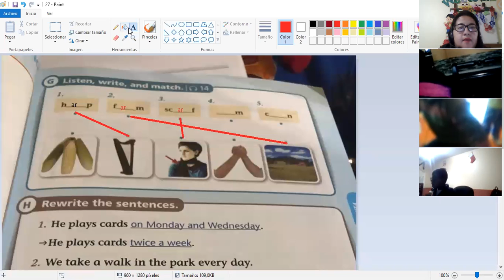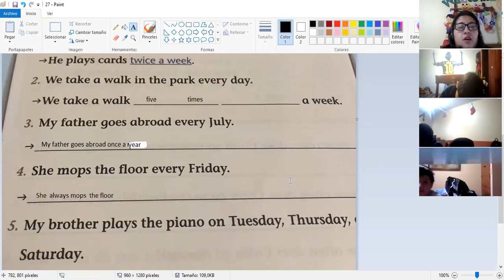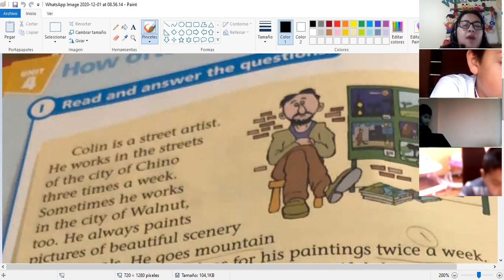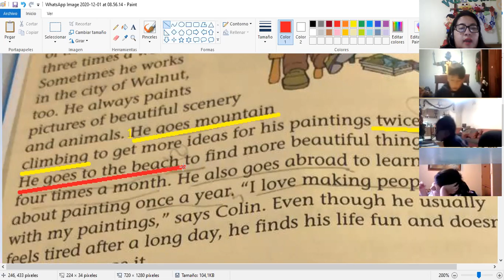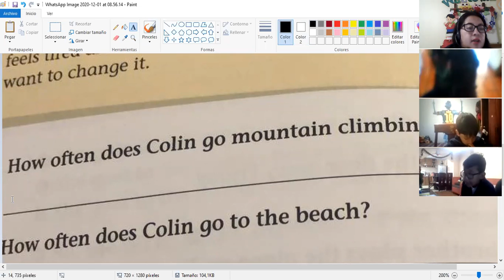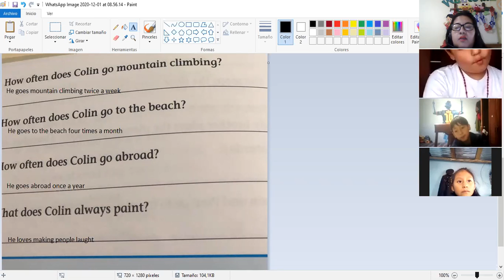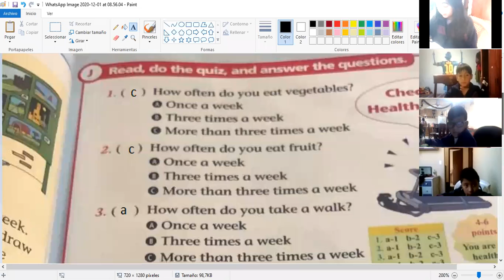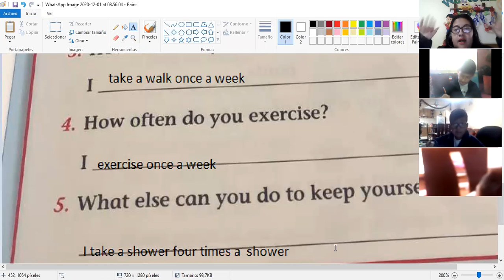4EGB B INGLES BETTY 01DIC2020